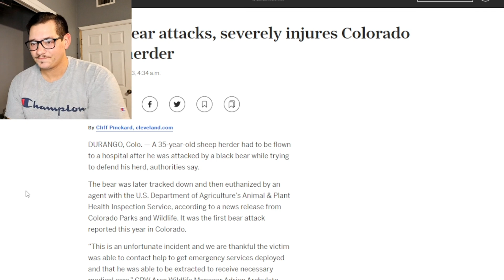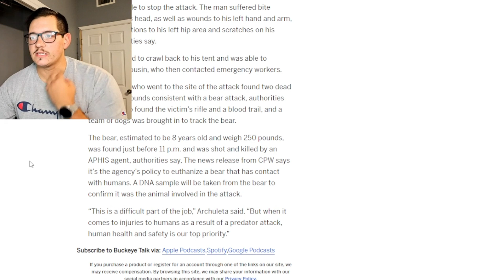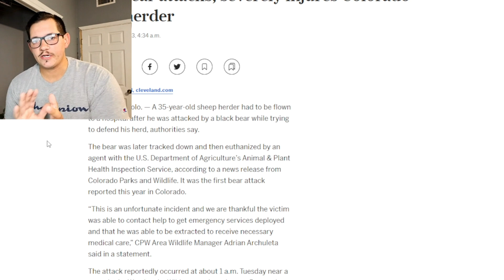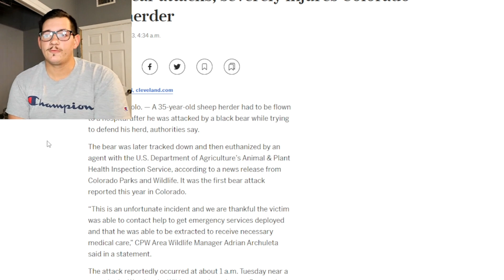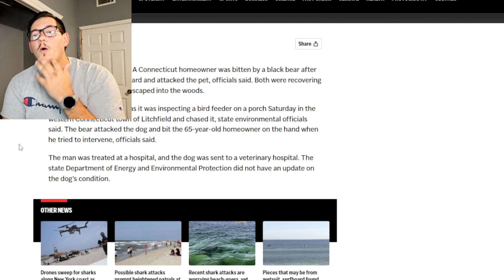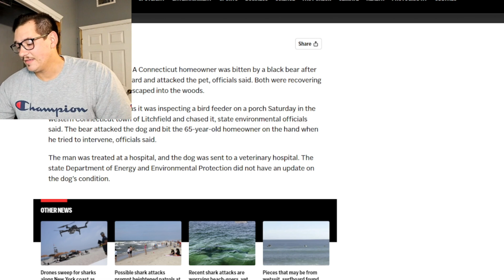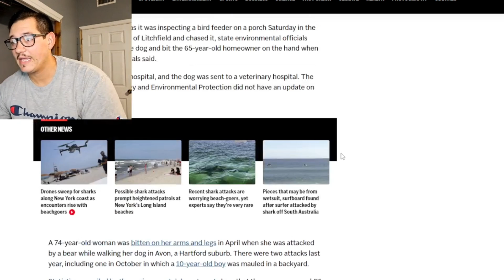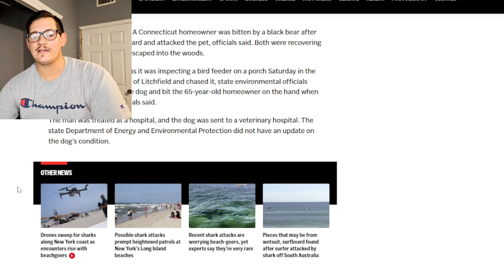Black Bear Attacks have Been on the Rise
A black bear attacked a Sheperd and a man in his backyard this month. Black bear encounters are on the rise and so are attacks. Why do you think this is happening?